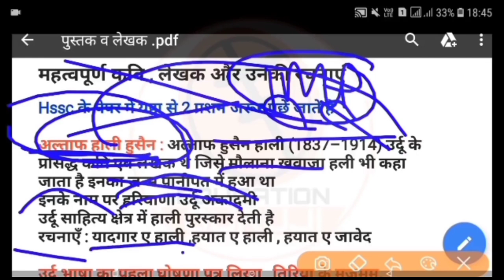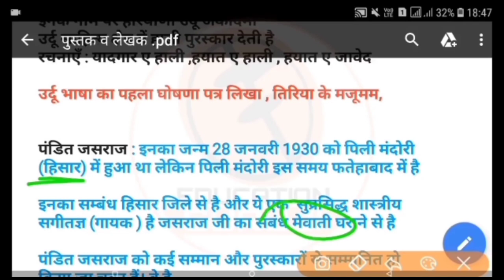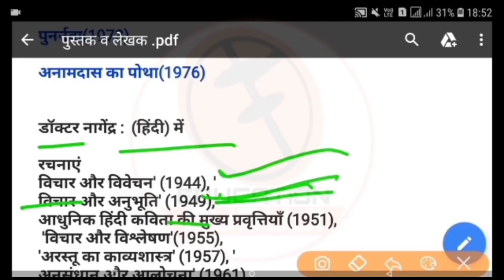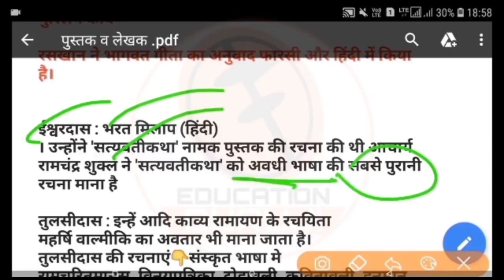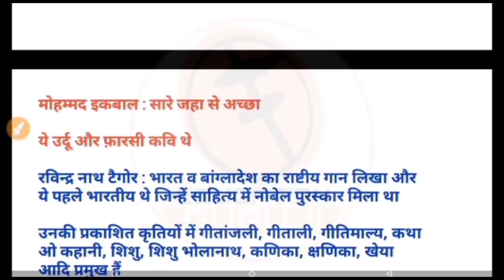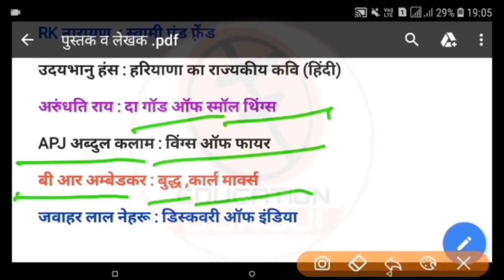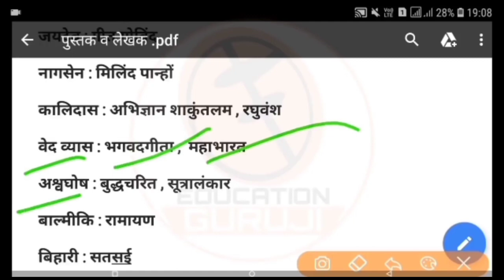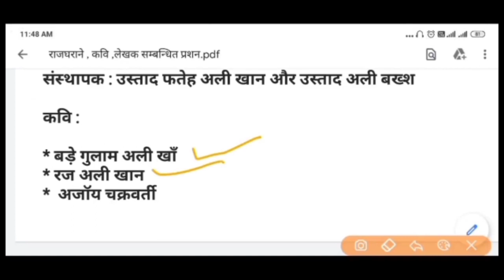हरियाणा पुरुष कांस्टेबल Exam 28,29,31 Oct | सिर्फ 19 मिनट में 5 नम्बर पक्के करे | Expected Question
Best Notes for haryana police exam

हरियाणा पुलिस विभाग के 100 बेस्ट प्रश्न pdf file

Best Notes Link 👇
★ पशुपालन के Best 500 Question PDF File :-

★ Best 600 हरियाणा व नैशनल करंट अफेयर Pdf File :-

1. Computer 1500 Best Question Pdf

3.  कृषि Best 600+ Question pdf file

4. जनवरी से जुलाई 2021 तक हरियाणा करंट अफेयर pdf file

5. 1200 Gk प्रशन pdf file

6.  6500+ Question सम्पूर्ण हरियाणा सामान्य ज्ञान E-Book( Pdf File ) :-

7. Hindi notes pdf file

8. Last 20 month Haryana Current affair

9. Hssc में बार बार पूछे जाने वाले प्रशन pdf file

10.  7 महीने का वनलाईनर हरियाणा करंट अफेयर pdf :-

11. पिछले 20 महीने का वन लाइनर हरियाणा करंट अफेयर :-

12. Haryana police paper pdf :-

13. Hssc solved paper 2015 से अब तक :-

14. 2015 से 2021 तक Hssc Exam में हरियाणा Gk के पूछे गए सभी प्रशन pdf file

15. Best 400 Polity Gk Question pdf file

17. पिछले 12 महीने का हरियाणा करंट अफेयर pdf file

18. 22 जिलों की पूरी हरियाणा Gk E-book(Pdf)

19. IPC की सभी प्रमुख धाराएं Pdf file

20. 1000+ Best Haryana Gk Question

21.  Haryana Current Affair 2021 E-Book

22.  Haryana Gk 2500 Question pdf file

23.  13 महीने का Oneliner हरियाणा करंट अफेयर Pdf file

24. पिछले 12 महीने का हरियाणा करंट अफेयर pdf file

25.  पूरी हरियाणा Gk 5000+ प्रशन